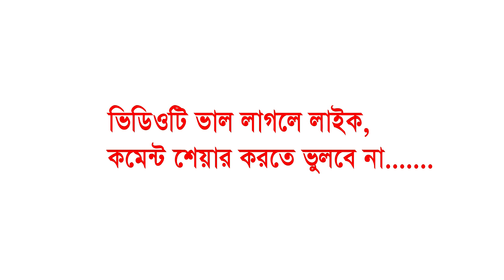মুহাম্মদ মিজানুর রহমান শরীয়তপুরী। Fahim HD Media.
Published the full video from Fahim HD Media.
This product is copyright of Fahim HD Media.

Presented by: Fahim HD Media
Director & Editor: Md. Fahim Ahamed.